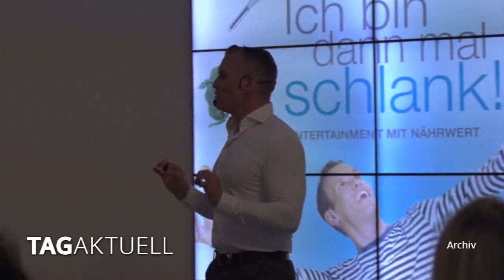Deutschlands bekannteste Bodybuilder im Sportpark zu Gast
Schaut man sich in unserer Region um, dann gibt es da schon ein großes Angebot an Möglichkeiten, sich sportlich zu betätigen. Fitnessstudios stehen da zweifellos hoch im Kurs. Aber Studio ist nicht gleich Studio. Eine Einrichtung die höchsten Ansprüchen entspricht, ist der Sportpark Zwickau an der Ossietzkystraße. Am Samstag letzter Woche hatte man die Türen für Interessierte geöffnet oder besser gesagt, ein richtig tolles Event auf die Beine gestellt.